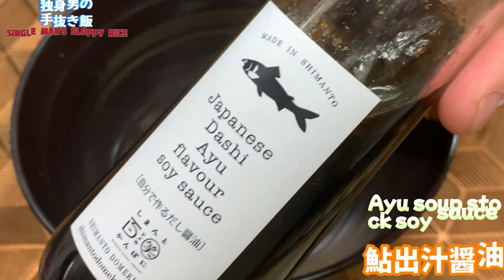『3 minutes wakame udon』独身男の手抜き飯第2弾は3分わかめうどん作ってみました。😆👍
『3 minutes wakame udon』
独身男の手抜き飯第2弾は3分わかめうどん作ってみました。